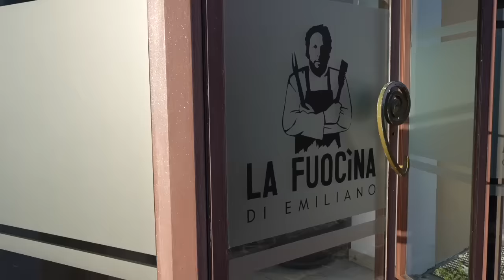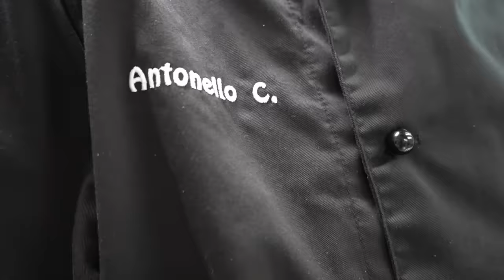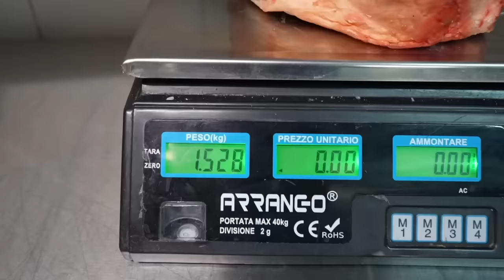48 tipologie diverse di bistecche! unico ristorante in Italia a proporre questa formula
Si chiama la Fuocina di Emiliano ed è l'unico ristorante in Italia a proporre ai propri clienti la bellezza di 48 tipologie di bistecche differenti. Tante razze, tante selezioni. La novità assoluta è la ZITELLA una selezione di carni animali femmine di età superiore ai 30 mesi che non hanno mai partortito. Merito di tanta scelta e tanta varietà è di Emiliano che fa un lavoro di grande ricerca.

La Fuocina di Emiliano
Via Borgo Rivera, 21 L'Aquila
Per avere Braciamiancora dalle tue parti